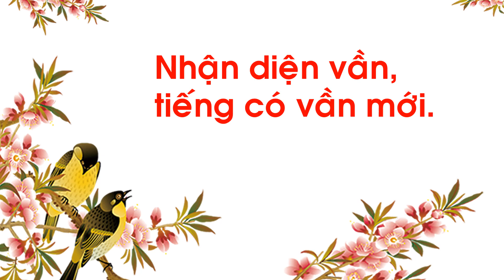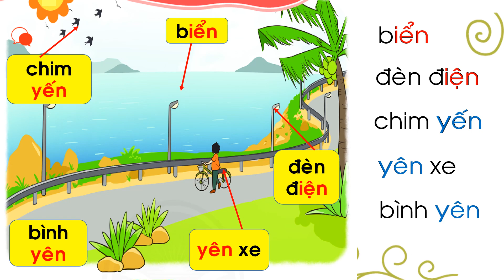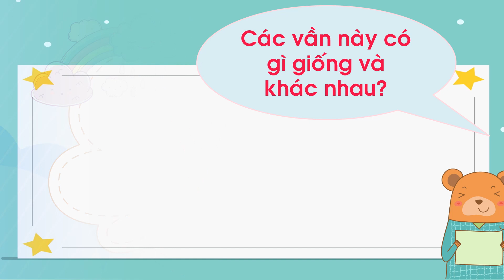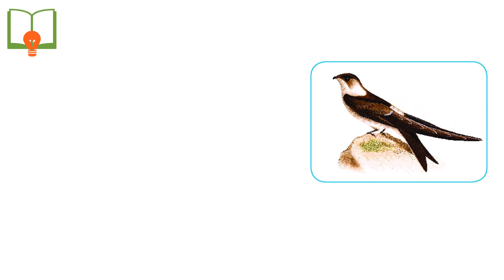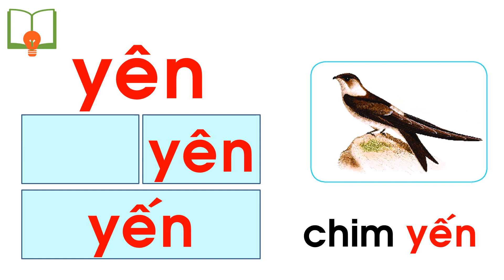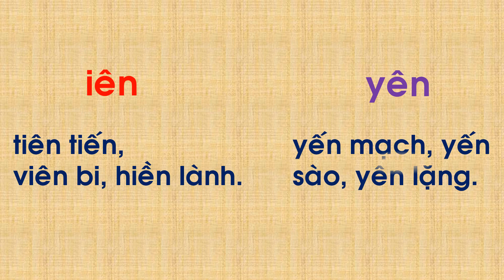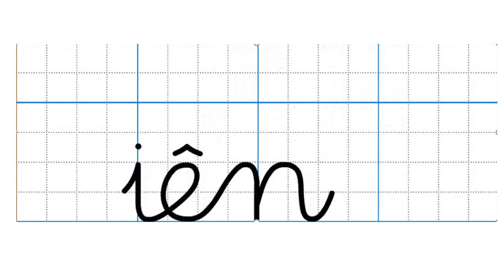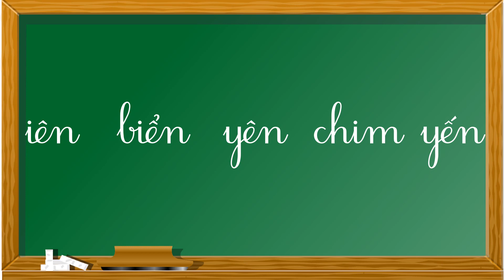Tiếng Việt 1 - Tuần 16 - Bài 3: iên yên (tiết 1)